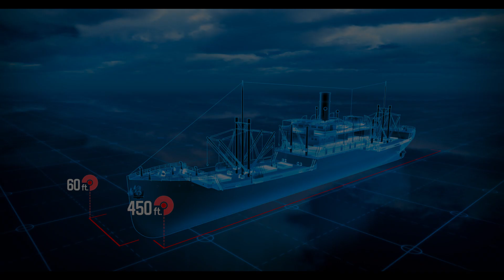Panama Canal: A land divided - a world united OFFICIAL TRAILER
Through the magic of 3D and IMAX cameras, audiences everywhere can take an incredible trip through one of the seven wonders of the modern world in PANAMA CANAL: A LAND DIVIDED - A WORLD UNITED. The documentary takes you through the locks and mechanical operations of the canal. Glide airborne over Panama, the railway and the country. Discover the unexpected tropical rainforest beauty and wildlife in a native canoe. The film sweeps you from the days when Conquistadores struggled through a water-soaked quagmire, to the American engineering achievement that revolutionized shipping and tropical medicine. It shows the visionary present of Panama and their efforts to expand the 100-year-old waterway to accommodate post-panamax ships. It concludes with a fusion of the old and the new Panama, its culture, and Panama as a rising economic nerve of Central America.

Go and watch it in the second largest IMAX theater in the world at the Miraflores Locks, Panama Canal.

From Monday to Sunday from 9:00 a.m. to 4:00 p.m. Shows every hour.

A través de la magia de las cámaras 3D e IMAX, las audiencias de todo el mundo podrán hacer un viaje alucinante a través de una de las siete maravillas del mundo moderno, el Canal de Panamá en 3D - A LAND DIVIDED A WORLD UNITED: El documental no solo revela el vasto alcance del Canal de Panamá, sino también sus esclusas, operaciones y gigantes embarcaciones que navegan por el Canal. Los espectadores surcaran los cielos de Panamá, lo explorarán en canoa nativa y descubrirán la inesperada belleza de la selva tropical y la vida silvestre. La película transcurre desde los días en que los conquistadores atravesaron un selva densa, hasta la excavación de canales en el siglo XIX. El logro de ingeniería estadounidense que revolucionó el transporte marítimo y la medicina tropical. También se trata del presente visionario, que documenta los esfuerzos realizados por Panamá para expandir la vía fluvial de 100 años de antigüedad para dar cabida a los barcos post-panamax. Concluye con una fusión de lo viejo y lo nuevo de Panamá, sus rascacielos, su cultura y su creciente economía.

Mírala en el segundo teatro IMAX más grande del mundo, en Las Esclusas de Mirafalores, Canal de Panamá.

De lunes a domingo cada hora de 9:00 a.m. a 4:00 p.m. Una función por hora.